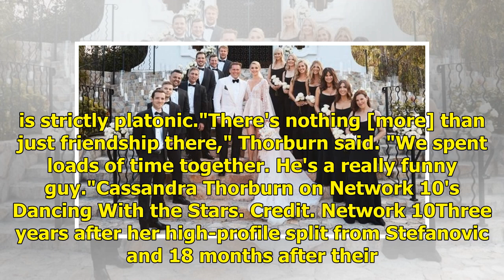Cassandra Thorburn headed for more TV time after DWTS elimination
It seems somewhat ironic that Cassandra Thorburn is now on television more than her ex-husband Karl Stefanovic. While we're about to start seeing a whole lot more of former journalist Thorburn, 47, Stefanovic's career has cooled considerably since he "stepped off" Nine's Today show in December. On T...